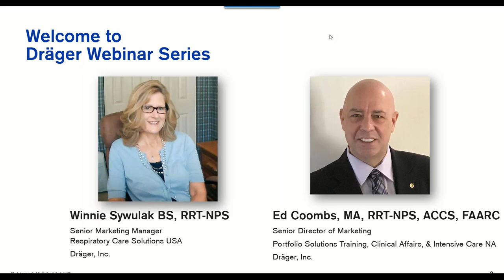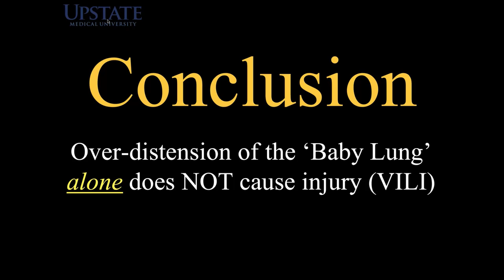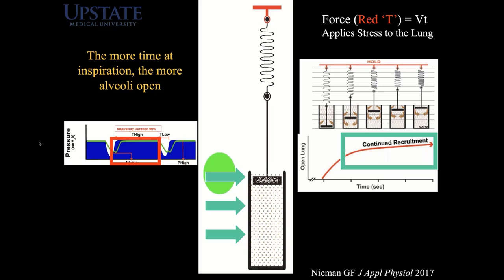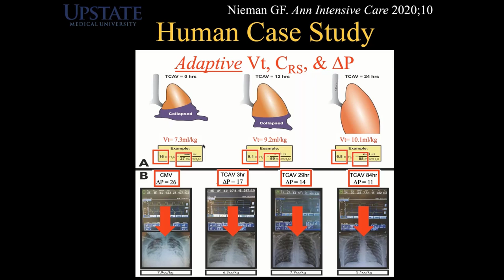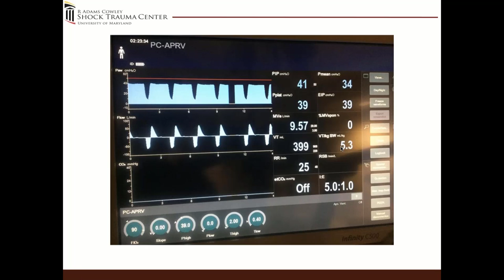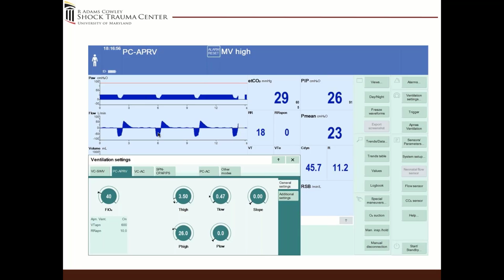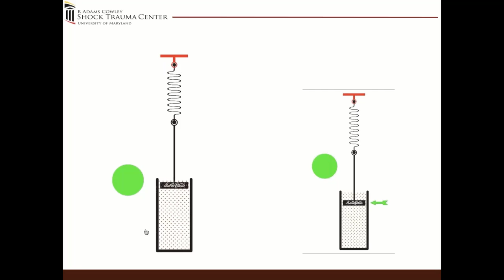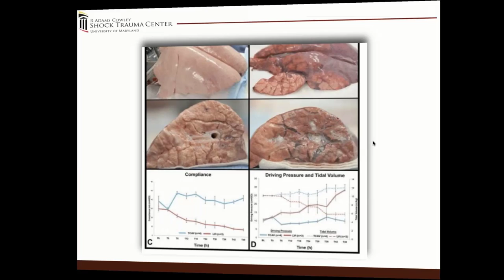Science and Clinical Research of APRV using TCAV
Learn about the science and research behind APRV using the TCAV method from Mr. Gary Nieman and Dr. Nader Habashi. To receive 1.0 CRCE for this presentation go the AARC University